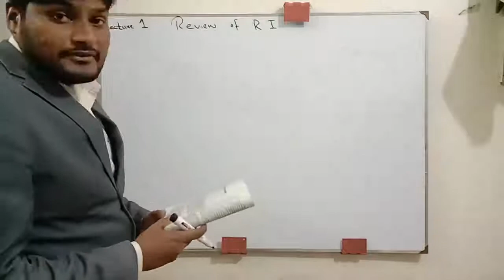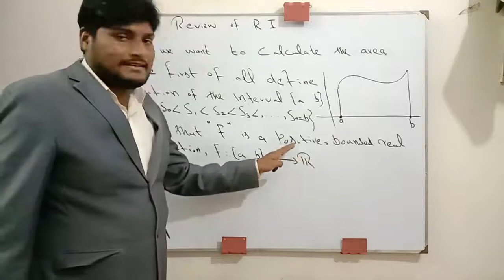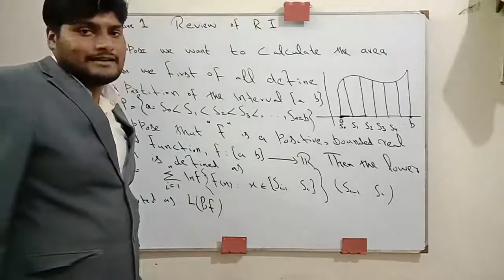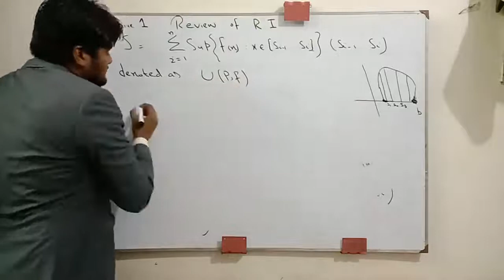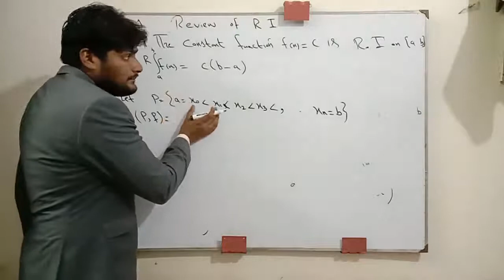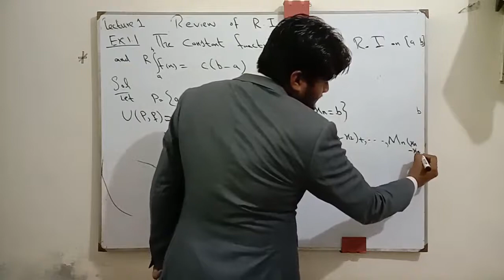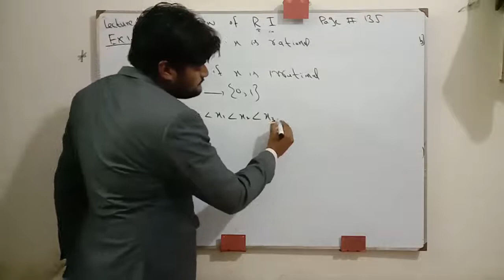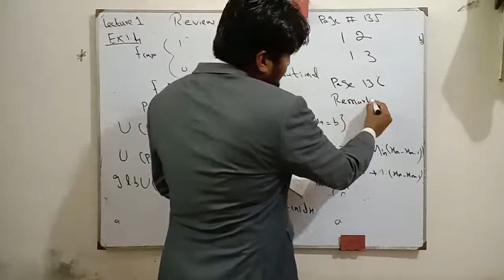Measure Theory-II lecture 1